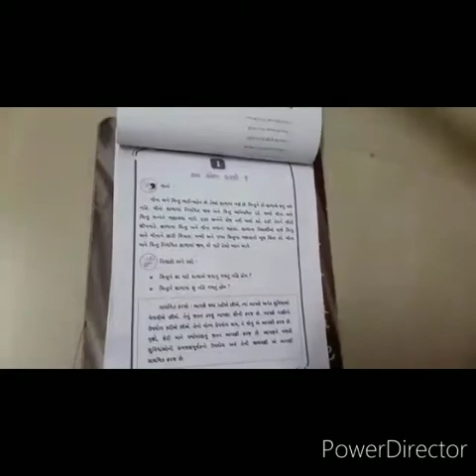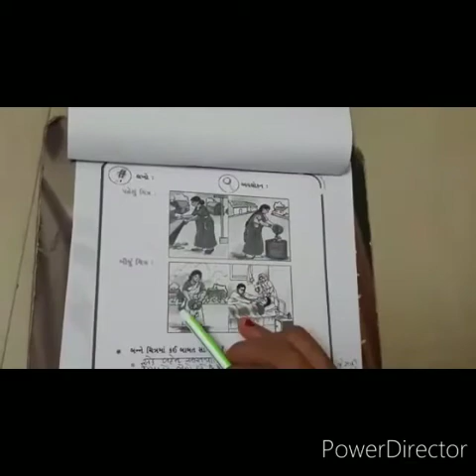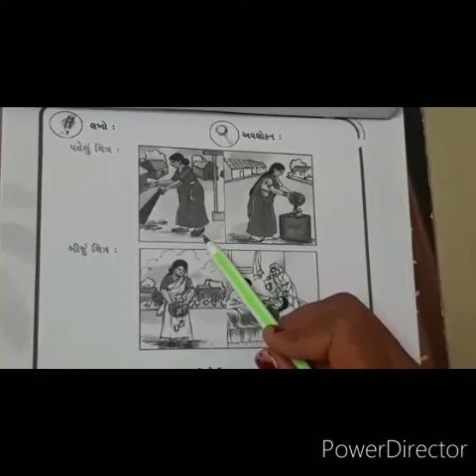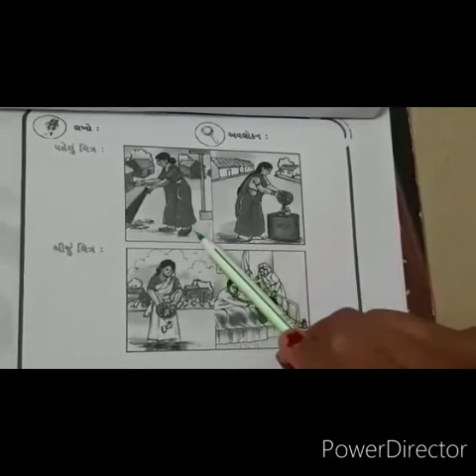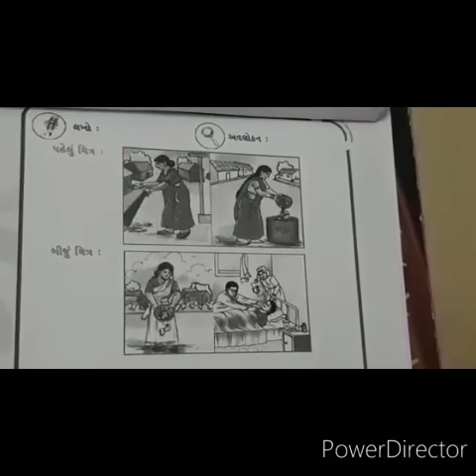Online Learning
Teacher Name : Pushpa ben
Standard : 5
Subject : Aaspaas